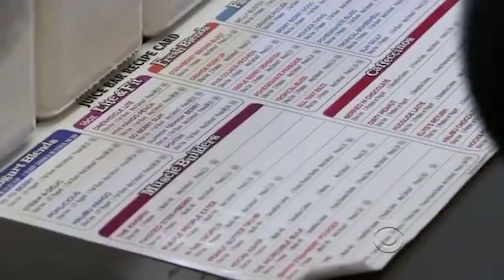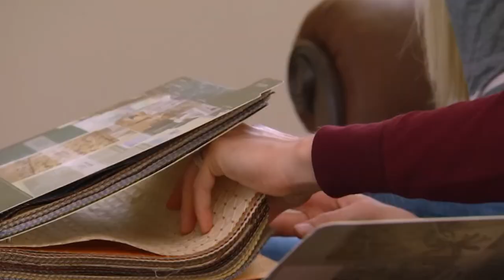Undercover Boss Left SHOCKED By Rude Employees!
Employees Being RUDE To The Undecover Boss!

Undercover Boss is an American reality television series, based on the British series of the same name and produced by Studio Lambert in both countries. Each episode depicts a person who has an upper-management position at a major business, deciding to go undercover as an entry-level employee to discover the faults in the company. The first season consisted of nine episodes produced in 2009 and first aired on February 7